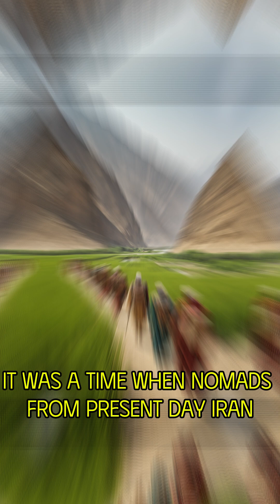The Ancient City with Better Plumbing Than Modern#AncientEngineering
🌊🏺 Did you know an ancient city had plumbing systems more advanced than what we use today? From underground sewers to clean water systems, their engineering was centuries ahead of its time! 🏗️✨ Discover the city that changed history and left modern technology playing catch-up. 🚰📜 Watch now to uncover this incredible story! 🏛️🔍